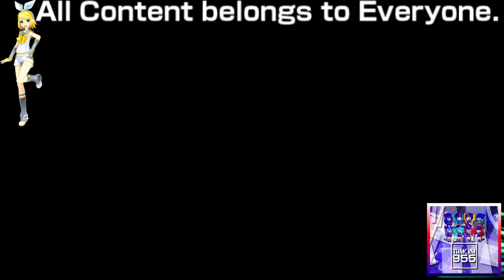(REQUESTED) Klasky Csupo 1998 Super Effects in Radioup V16.1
Requested by: 2011gretel, TheExtremeLeafyVideoMaker103 and TheCrescentStarAlgiersCreator9647 HD